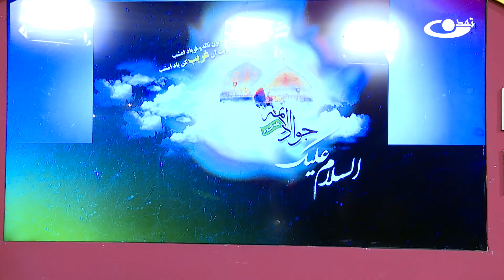ویژه برنامه شهادت امام جواد (ع) – کودک و نوجوان 17.03.1403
موضوع برنامه: ویژه ‌برنامه شهادت امام جواد (علیه السلام)
نام برنامه: کودک و نوجوان
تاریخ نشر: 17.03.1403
امام جواد (ع) در دهم ماه رجب سال 195 ق در شهر مدینه منوّره به دنیا آمدند. پدر بزرگوار ایشان امام رضا (ع) و مادر گرامی شان سبیکه می‌باشد. امام جواد (ع) در آخر ماه ذی‌القعده سال ۲۲۰ق در ۲۵سالگی، به شهادت رسید. در میان امامان ما، ایشان جوان‌ترین امام در هنگام شهادت بوده است. او در کنار جدش موسی بن جعفر (ع)  در مقبره قریش در کاظمین به خاک سپرده شد.  پس در این ویژه ‌برنامه با ما همراه باشید.
برنامه 'کودک و نوجوان' برنامه ویژه کودکان و نوجوانان در سنین بین ۴ تا ۱۶ سال می‌باشد. در این برنامه به آموزش کاردستی، رسامی، پخش کارتون‌های تفریحی و عکس‌های زیبای ارسالی کودکان می‌پردازیم؛ و در کنار آن به موضوعاتی مانند هدف‌گذاری، تصمیم‌گیری و شخصیت سازی برای کودکان و نوجوانان می‌پردازیم.